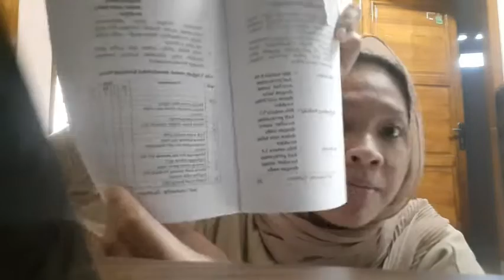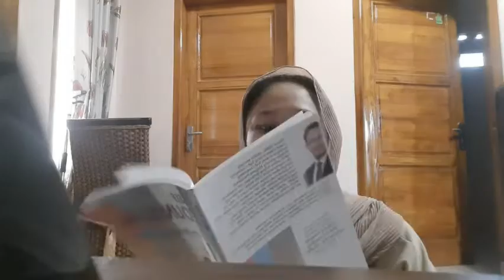Stress tapi part 2 (Nida Nahdia Vilanti - W2 Maret)